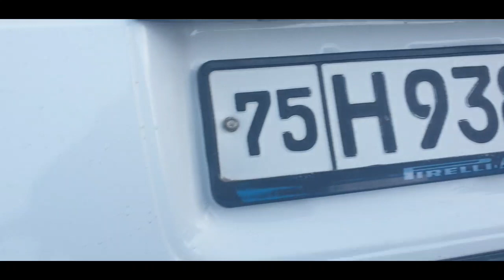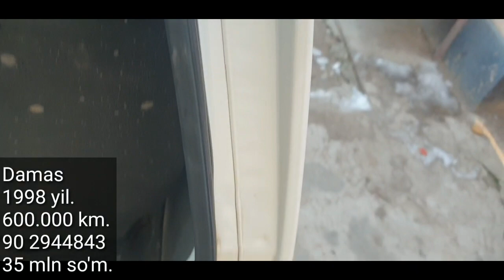Denov Moshina Bozori, Damas va Labo Narxlari, 10- Yanvar, 2021 yil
..Assalomu alaykum.